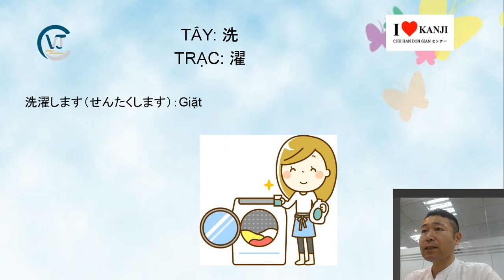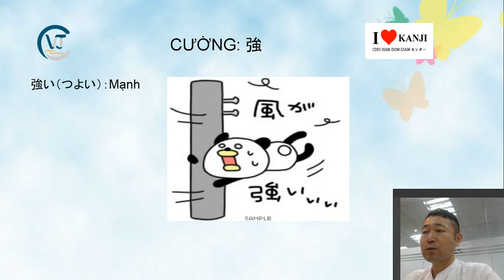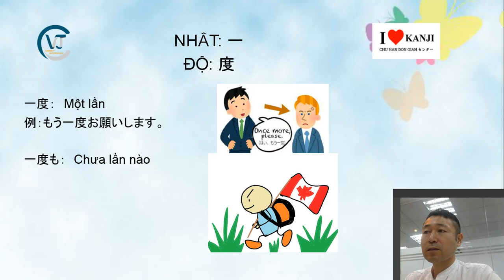Cách nhớ nhanh từ vựng Minna - Bài 19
Giới thiệu việc làm tại Nhật cho Kĩ Sư Việt Nam. Miễn Phí giới thiệu.
Lương: 36-60 triệu tùy năng lực kinh nghiệm.